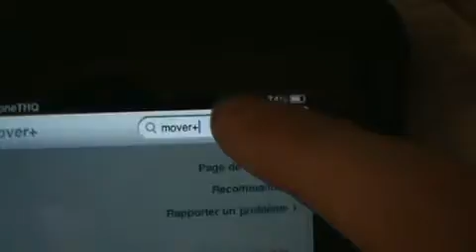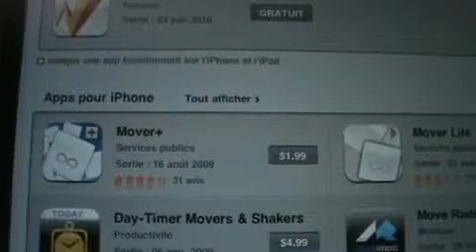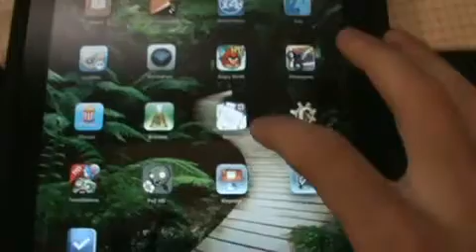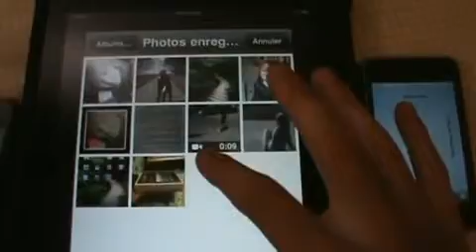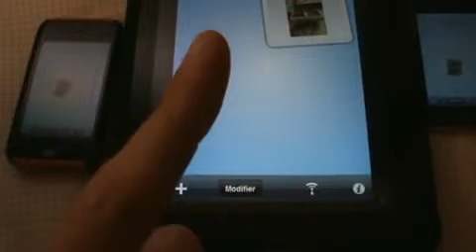Mover+ Comment transférer images, vidéos et contacts via Wi Fi ou Bluetooth1672